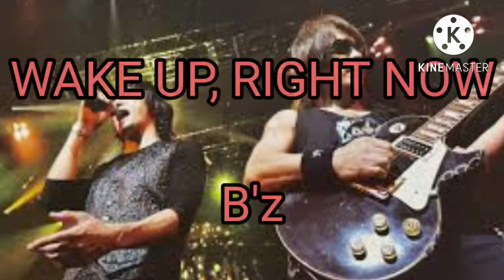WAKE UP, RIGHT NOW B'z